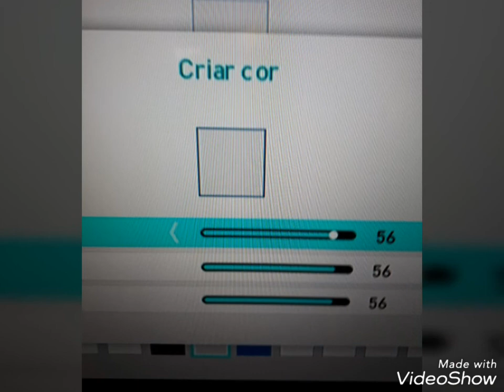Kits liga master 2019 PES 2018 PS3(especial rumo aos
Eai galera esse vídeo é pra agradecer o apoio de vocês , e já estamos quase em 400 inscritos, ai eu pensei, o que fazer pra agradecer? Já sei vou fazer uns kits especiais pra sua master league, eu caprichei nas cores , então e isso , se gostou deixa o like e se inscreva no canal pra chegarmos aos 1000 até o fim do ano , tamo junto !!!

Boa edição!!!😎😎😎